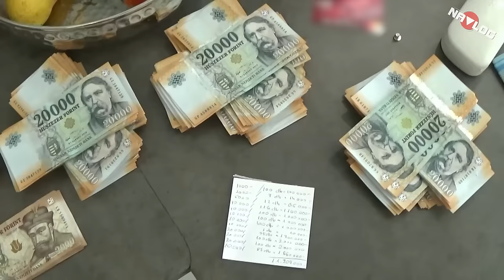A NAV kommandósai, a MERKUR bevetési egység - NAVlog S02E01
A MERKUR bevetési egység feladata a NAV hatáskörébe utalt bűncselekmények megakadályozása és megszakítása, a tetten ért vagy a bűncselekmény elkövetésével megalapozottan gyanúsítható személyek elfogása. Őrzi és kíséri a fokozottan veszélyes elfogott, előállított, őrizetbe vett és fogva tartott személyeket, akiknek erőszakos magatartásától, szökésétől vagy megszöktetésétől lehet tartani.